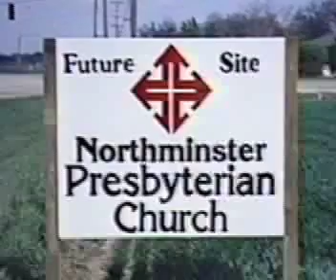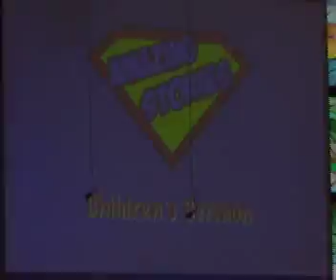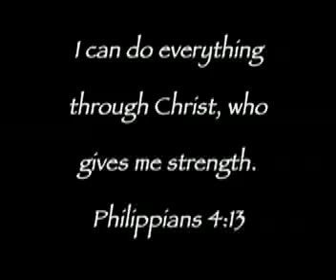NPC Capital Campaign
Continually Growing in Faith